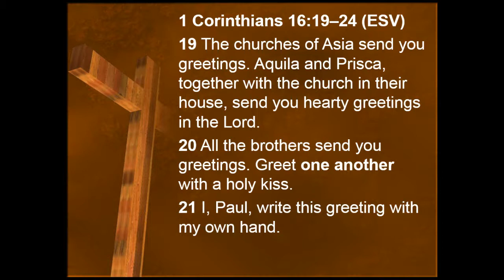An Exhortation to Build a Gospel Community